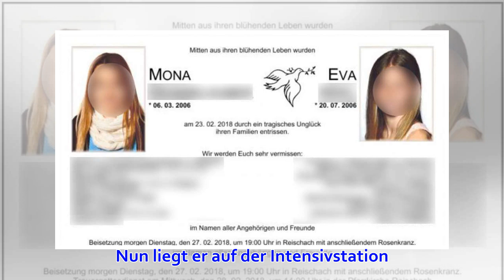Schock für Kaffee-Gräfin: Sohn von Stephanie von Pfuel schwebt in Lebensgefahr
Charly von Pfuel, Sohn der Kaffee-Gräfin Stephanie von Pfuel, wurde auf der Berliner Chausseestraße von zwei Autos erfasst und schwebt in Lebensgefahr. Berlin - Sie ist eine schillernde Persönlichkeit, eine engagierte Politikerin und Wohltäterin für die SO...